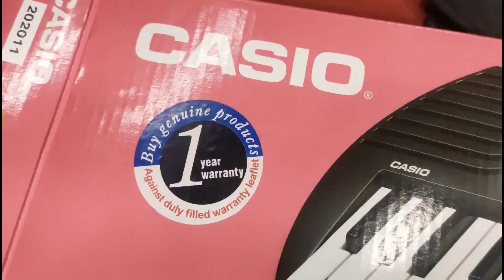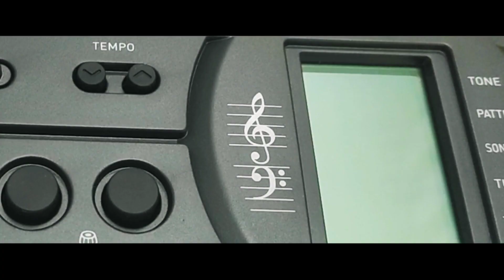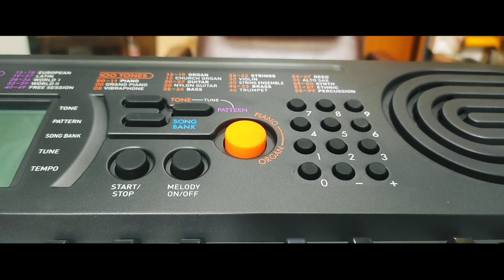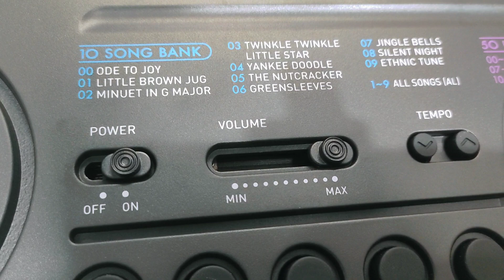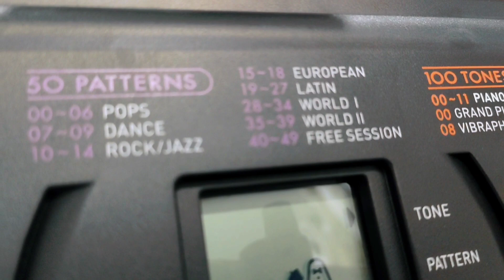Low price keyboard review | Casio sa-78 keyboard price in bd 2023 | vlog-23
Casio SA 78 Digital portable piano | Casio keyboard price in bd 2023 | vlog-23
low price keyboard review

Casio SA-78 price
5300/-

Also like our official Facebook page

Music collect  ( NCS)

2nd music collect ( NCS)

Video edit

Kinemaster

Video intro and outro

Kinemaster

Location :-

shop Name
Mithun musical store, Khulna

shop location
2no dhormosova road,Khulna

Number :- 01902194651